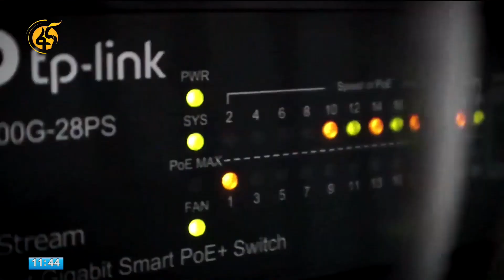Yaada Fayyadamtoota Korporeeshinii Manneen Federaalaa